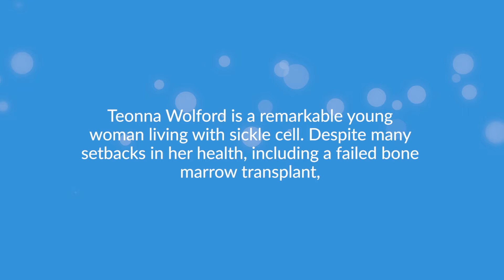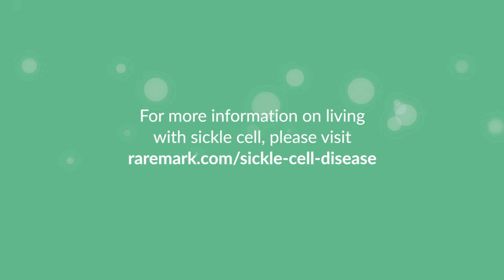Teonna's story: A message of hope if you're struggling with sickle cell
Teonna Wolford is a sickle cell advocate and patient. Despite many setbacks to her health, she's been able to accomplish a lot. In this video, she offers some advice and some words of hope to those who may be struggling.